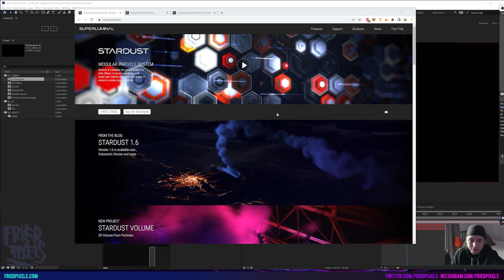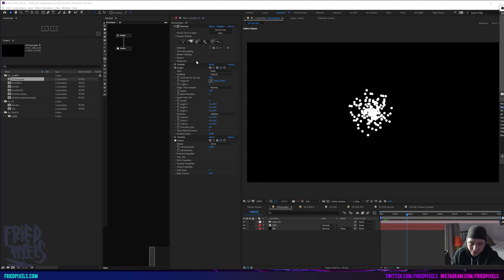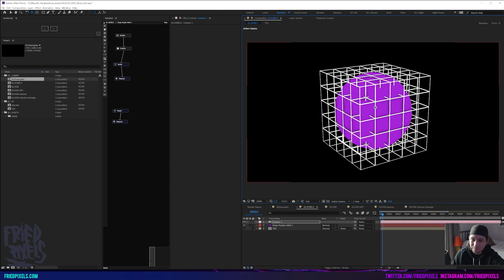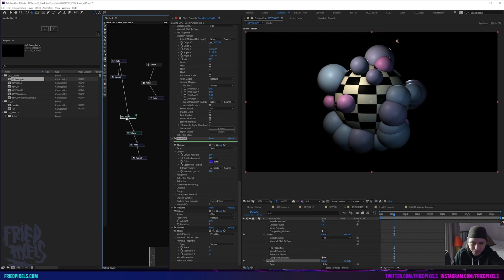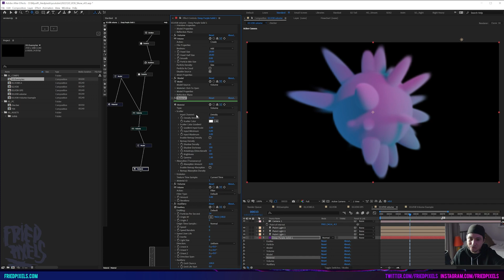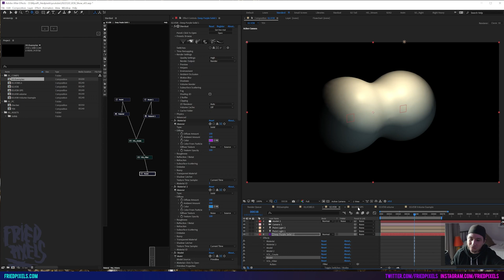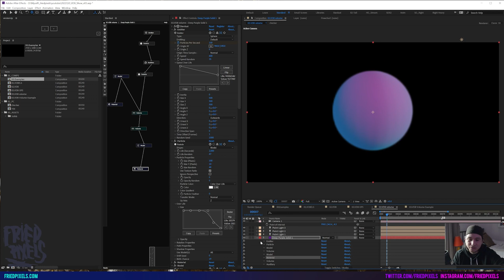Stardust VDB overview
A quick glance at the implementation of VDBs and volume rendering inside Stardust in After Effects.

Trying to get into the groove of tutorials, been cooking this one for awhile. Hopefully if gives curious artist a few examples to get them excited about volumes in stardust!